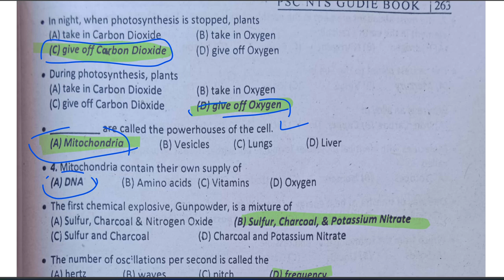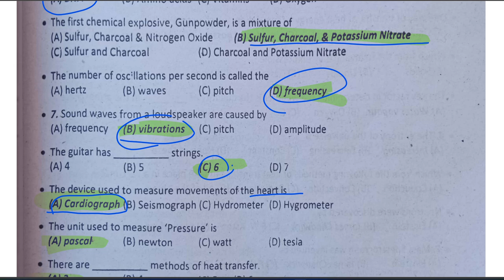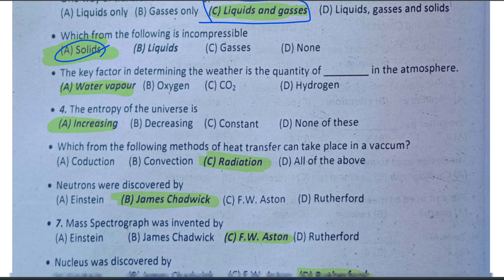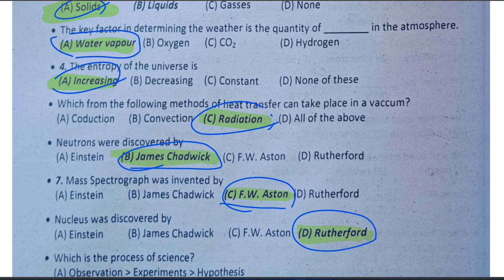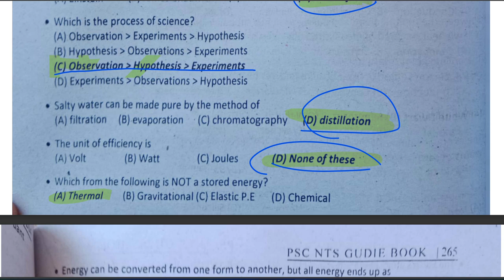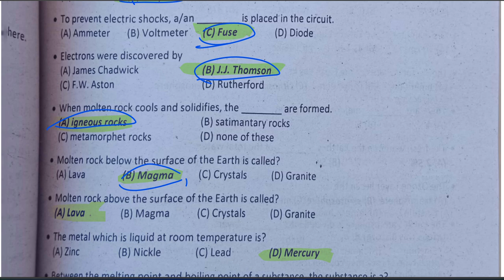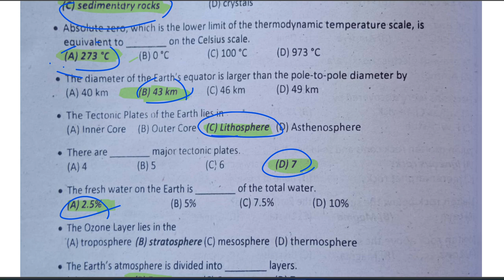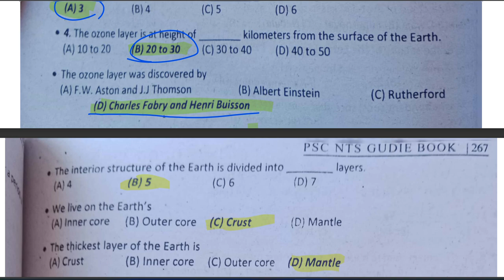Everyday Science Solved MCQS Part-2